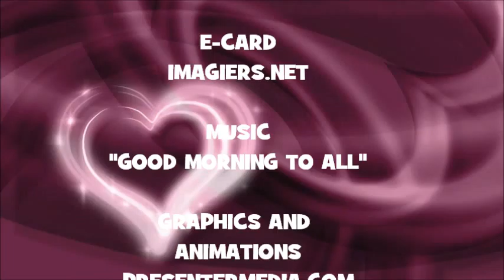JOYEUX ANNIVERSAIRE SAWYER !!!